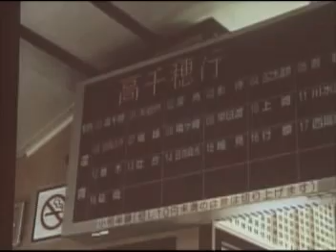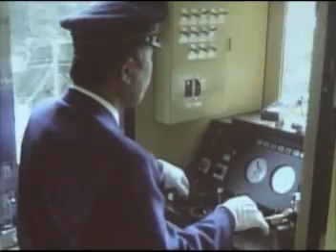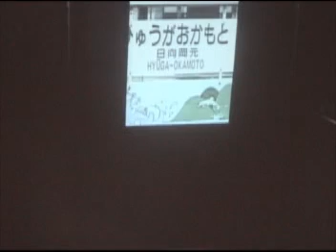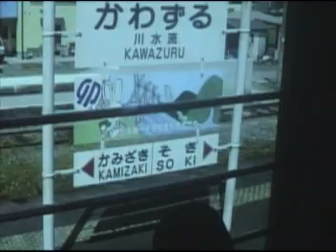【延岡市】神話高千穂トロッコ鉄道(高千穂鉄道)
このままだと2007/09/06には、槇峰駅から延岡駅間（29.1ｋｍ）の廃止が決定されました。

神話高千穂トロッコ鉄道復活を祈る一人として応援しています！